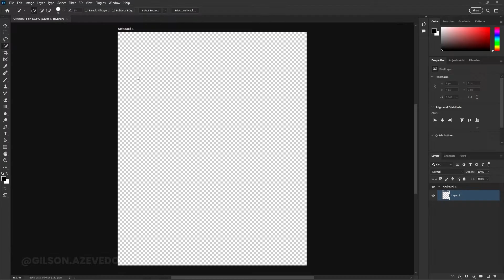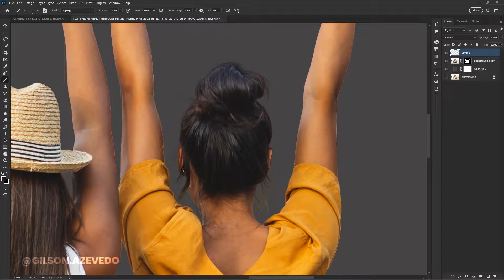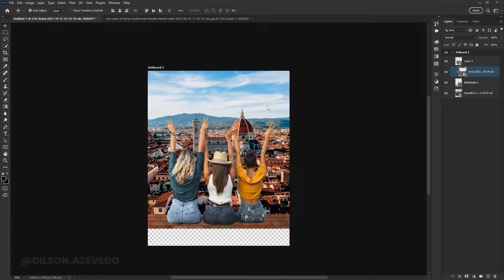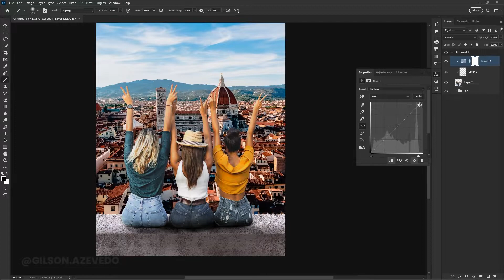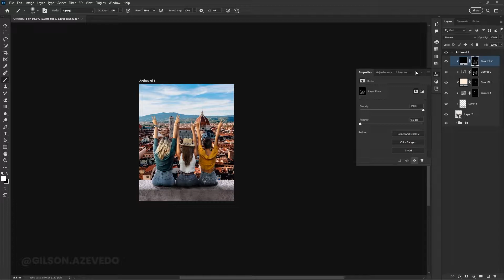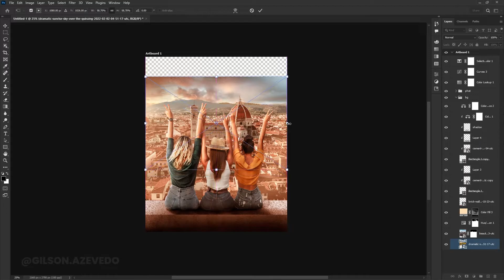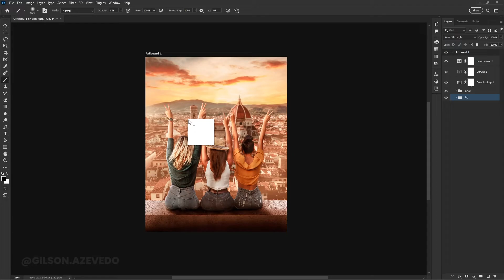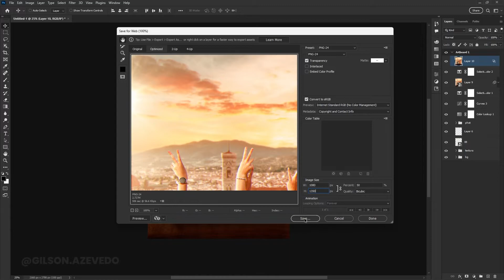Manipulation in Photoshop | Speed Art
Esse vídeo apenas um speed do próximo tutorial que estará disponível em breve aqui no canal. Então fiquem atentos, pois eu vou ensinar todo o processo e também como encontrar as imagens e recursos ideais para suas manipulações.

⏱️TIMESTAMPS⏱️